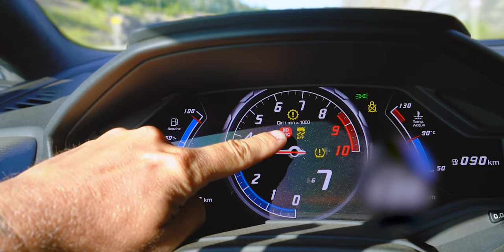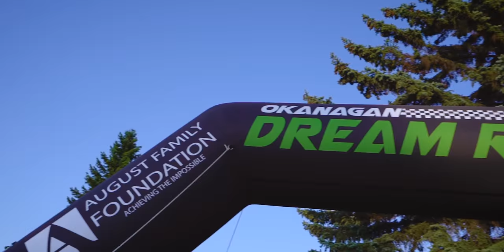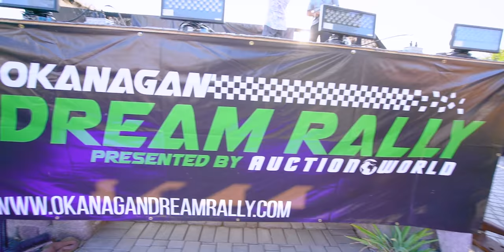TRANSMISSION PROBLEMS WITH MY TURBO LAMBORGHINI & ALEX CHOIS 720S!